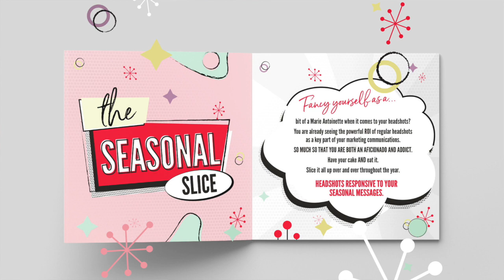Lyndsey Fox Sales Funnel Engineer Personal Branding Photography Story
Time for a Sales Funnel Engineer Headshot Story. Meet Lyndsey Fox, sales funnel engineer and personal brand consultant, from Growth Vine. For some personal branding photography inspiration, here is the full story of how we created together whilst injecting fun and personality into supporting her brand.

CHAPTERS:
00:00 Episode Begins
01:30 Lyndsey's Results
04:39 Meet Lyndsey
06:09 Learn More

THE BLOG: To read more about this episode, here’s the blog